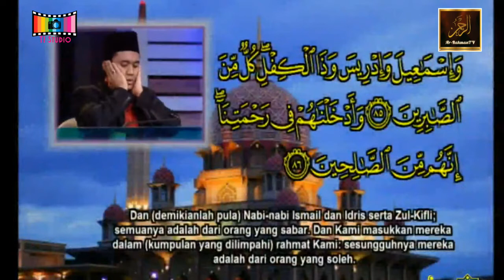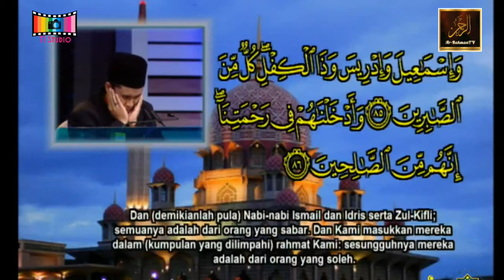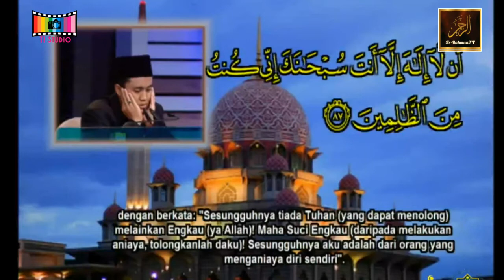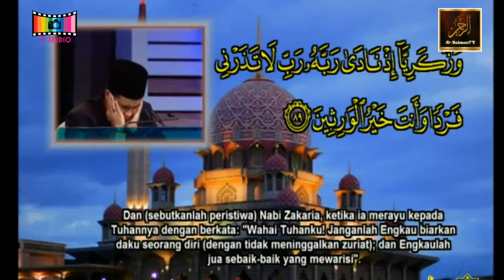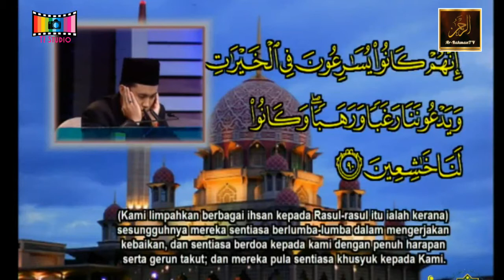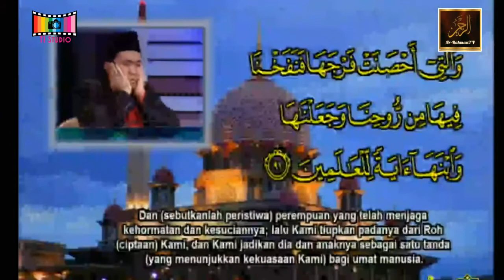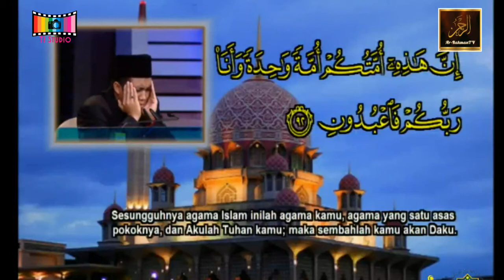Tilawah Al-Quran Peringkat Kebangsaan ke-59 2016 - Hadi Mohd Sharkawi (Sarawak)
Hadi Mohd Sharkawi peserta dari negeri Sarawak
membaca Surah Al-Anbiyaa
bermula ayat 83
dengan tarannum wajib Rasd dan Nahawand
Majlis bertempat di Auditorium Cempaka Sari, Perbadanan Putrajaya, Putrajaya pada 22 Mac 2016.

CIMB Bank: 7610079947 (Tengku Ahmad Ismail)